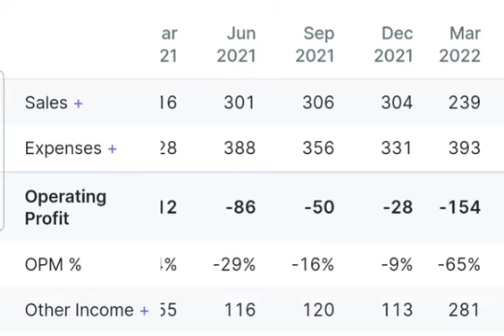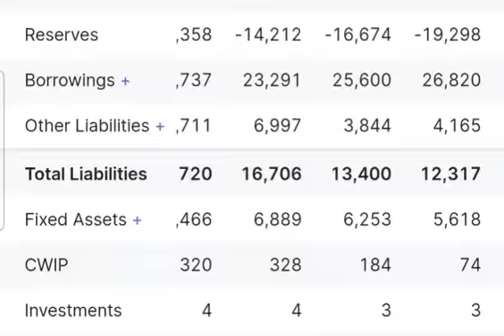mahanagar telephone nigam ltd q1 results || mahanagar telephone nigam latest news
PENNY STOCK
MAHANAGAR TELEPHONE NIGAM LATEST UPDATE
PENNY STOCK FOR LONG TERM
MAHANAGAR TELEPHONE NIGAM LTD